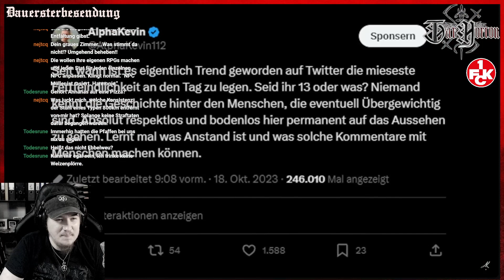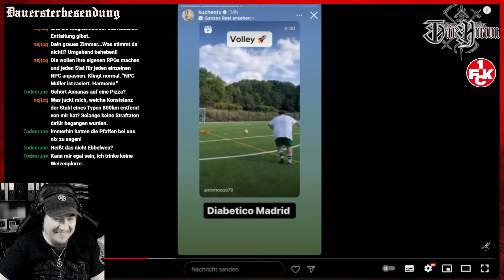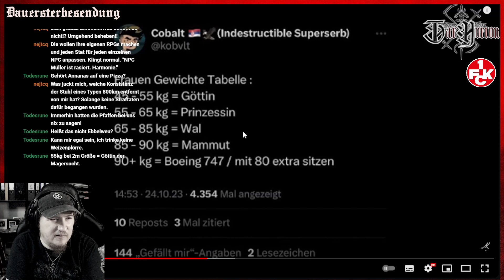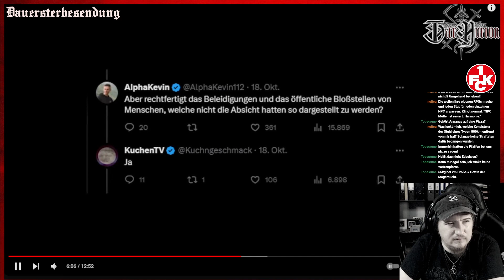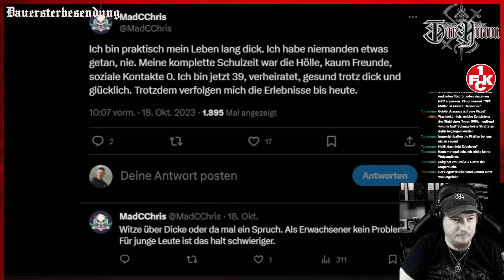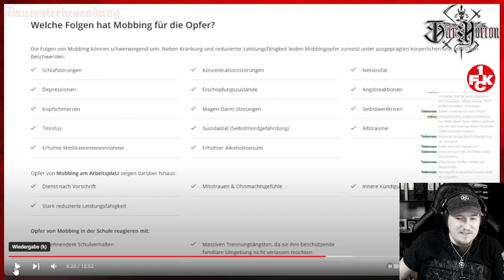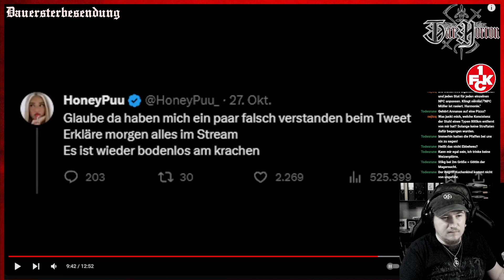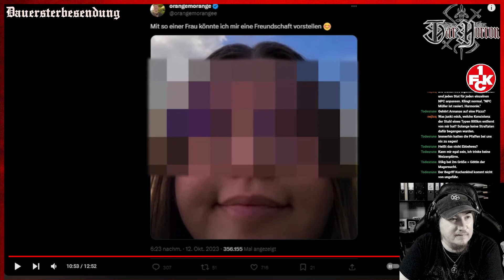Amateur-Reaction-Part 3.2 (03.11.2023) - AlphaKevin - Wie große Youtuber uns Streamer beleidigen...